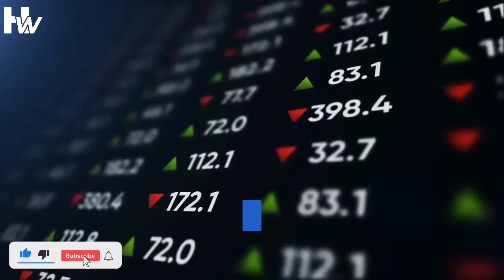MediaTek Dimensity 900 Performs Better Than Snapdragon 768G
MediaTek's Dimensity line of 5G capable chipsets is about to expand even more. The company has already announced its top of the line Dimensity 1200 and Dimensity 1100 for 2021, so the upcoming chip will be lower down, decidedly in the mid-range space. It's tentatively called Dimensity 900, and is meant to succeed the Dimensity 820.

Please don't forget to :
To Stay updated!

A subscription from you would really Inspire us to make more quality tech videos only for you, thanks alot.

* Hi Friends,
* This Channel was created to broaden your technological knowledge.
* The latest and upcoming technologies.